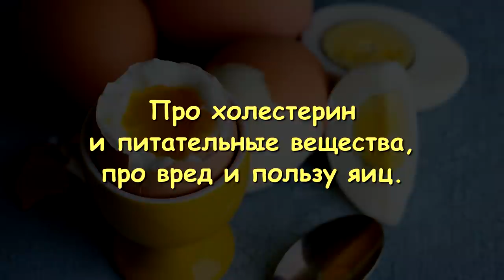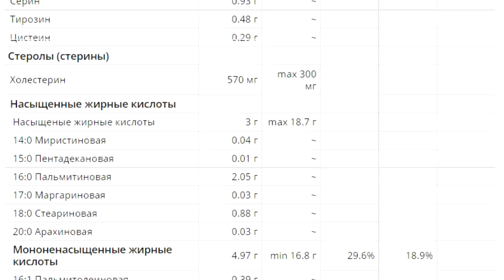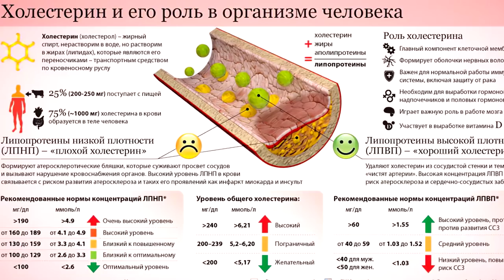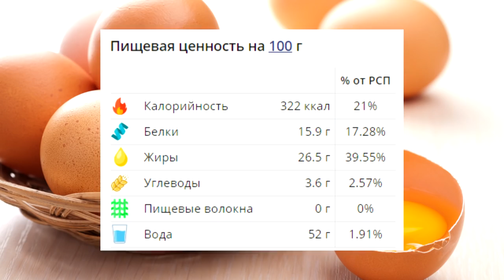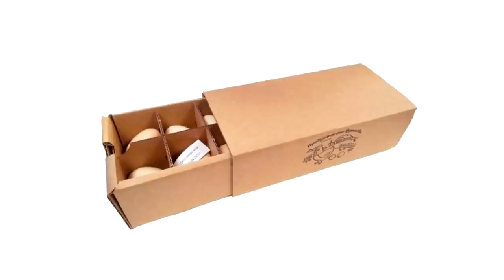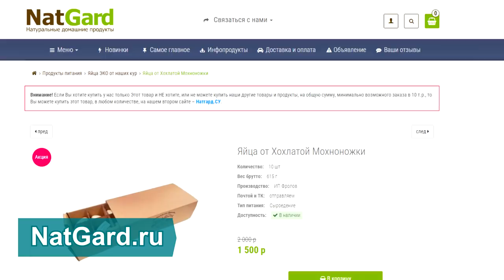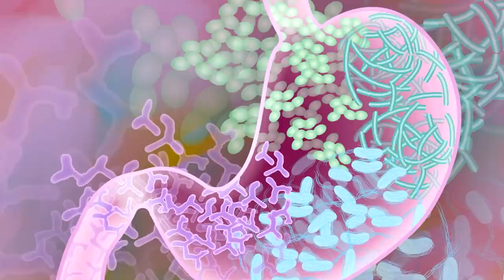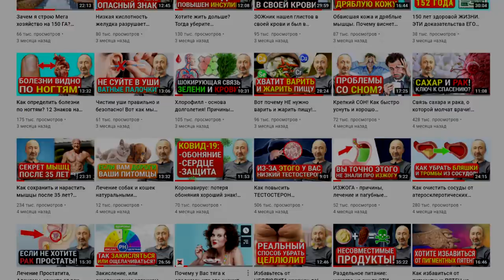ЯЙЦА: есть, или нет? ГМО яйца. Варить, или есть сырыми? Холин, лютеин, лецитин, В12, Д3, ЭПК, ДГК.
Чем вреден гоголь - моголь? Сколько яиц есть в день и каких именно? Этика. ГМО яйца, холестерин, и сальмонеллёз! Важные сведения о желтках и белках. Важные питательные вещества, вред и польза яиц. С чем сочетаются яйца лучше всего. Чем опасны сальмонеллы, как они попадают внутрь яйца через скорлупу и как их не допустить и обезвредить. Не ленитесь и смотрите это крайне важное видео полностью: ОТ начала и ДО конца! Не будьте безразличными, а будьте благодарными — обязательно поделитесь ссылкой на это мое видео с другими людьми! Также, изучите те лекции, которые я дал ниже по ссылкам, они находятся под тайм кодами (ниже них).

👉 Купить куриные яйца от наших кур Доставка в любые города России - не испортятся, т к поверхность яиц не трогаем!

👁️ Навигация (тайм-коды):
0:00 Вступление. О чем будет данное видео?
0:32 Польза яиц и важные вещества в составе, которых нам не хватает!
2:35 Любые яйца из магазинов вредны! Китайские подделки и ГМО яйца.
4:27 Питательная ценность желтков. Плохой холестерин и СС заболевания.
6:29 Чем плох Гоголь-моголь, с чем сочетать желток и как лучше есть яйца?
8:12 Наше производство качественных БИО яиц. В чём их уникальность и этичность?
14:08 Чем опасны сальмонеллы, как попадают внутрь яйца и как этого не допустить?

ВНИМАНИЕ!